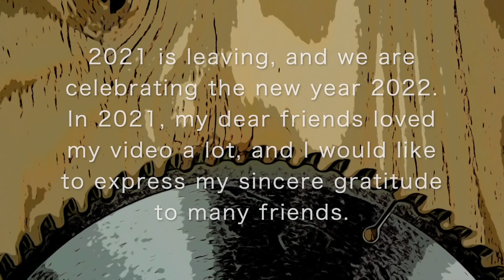Fine adjustment of the table top